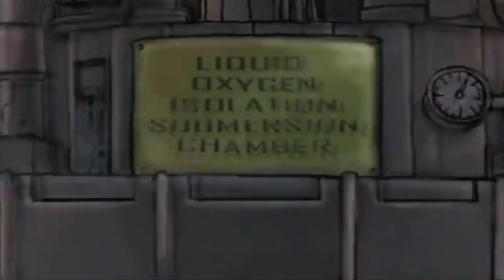Dethwater Out of Context